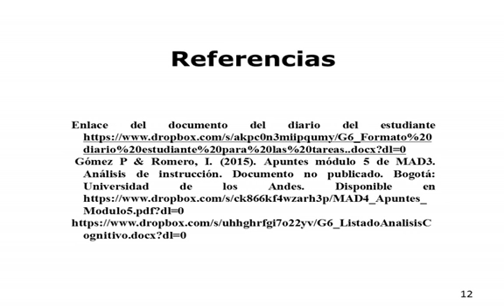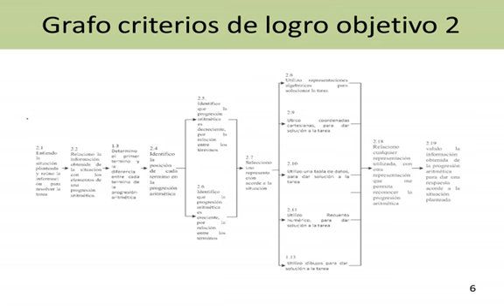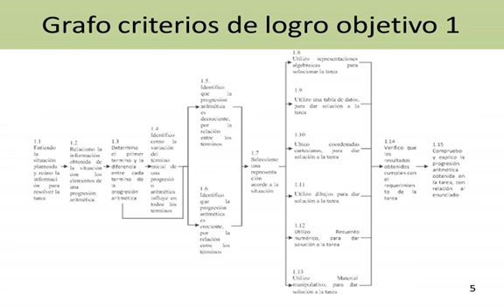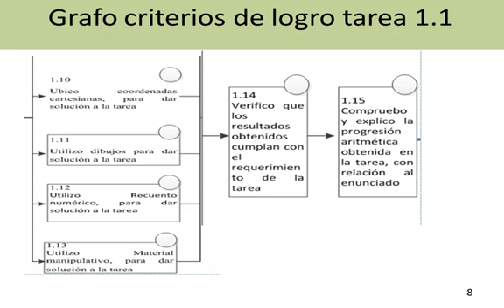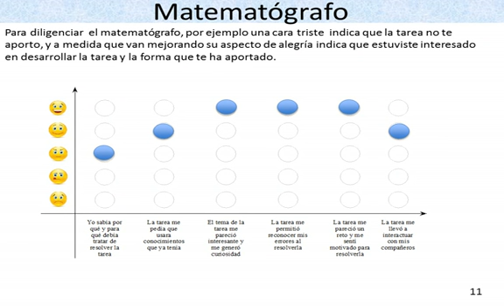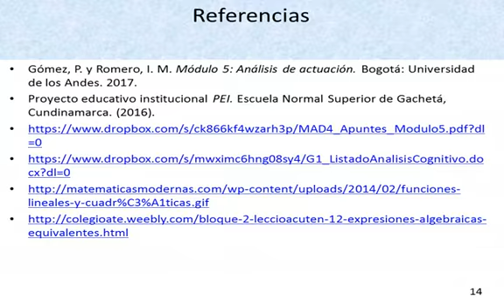Diario del estudiante: sucesiones aritméticas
En esta actividad, los estudiantes deben establecer los grafos de criterios de logro para los objetivos de aprendizaje; diseñar el diario del estudiante; e integrar en la planificación de la instrucción los aspectos correspondientes a la evaluación.